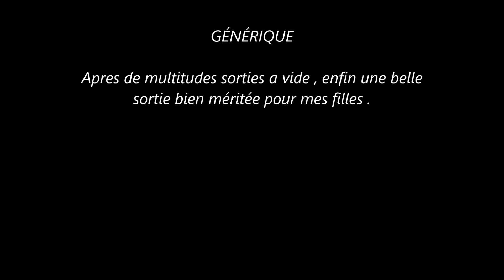chasse becasse Des oiseaux, des arrets , des ralentis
enfin une sortie avec des oiseaux !  Des arrets et des ralentis .